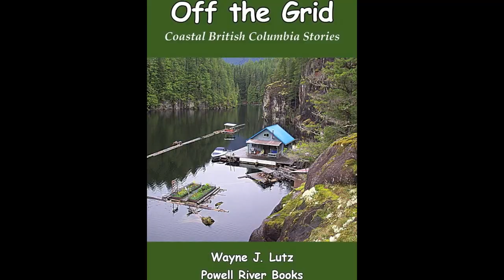Come for a Ride in Our Tin Boat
invites to come on a ride in our tin boat on Powell Lake, BC. Read more about off the grid float cabin living at Powell River Books Blog: Float Cabin Living - Margy